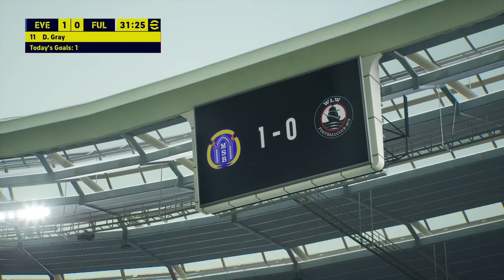everton vs Fulham | Match Highlights | eFootball 12 August 2023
query solved

Everton vs Fulham

"Everton vs Fulham highlights"

"EPL Everton Fulham match analysis"

"Everton vs Fulham goals"

"Premier League 2023 Everton Fulham"

"Match review Everton vs Fulham"

"Everton Fulham live stream"

"EPL latest match Everton Fulham"

"Soccer Everton vs Fulham

Everton vs Fulham
Premier League
Soccer match
Football highlights
Match analysis
Game recap
Everton FC
Fulham FC
Sports commentary
Soccer news
English Premier League
Soccer analysis